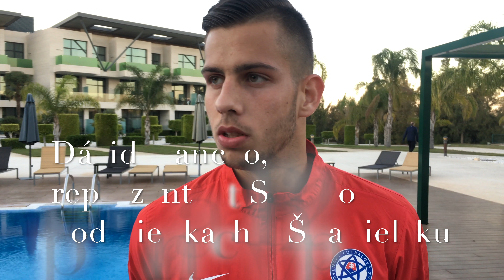SR 21 tréning v Španielsku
Príprava sokolíkov na kvalifikačný zápas o postup na ME 2019 s domácim Španielskom